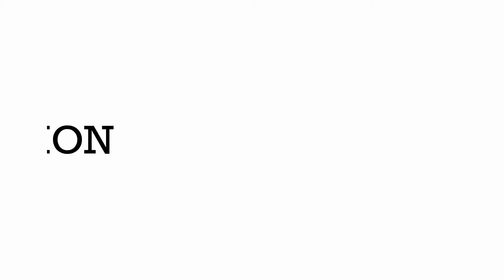TOP CONFIRM FLARE GUN LOCATION IN PUBG MOBILE | 100% GUARANTEED | FLARE GUN IN MIRAMAR | CAPTAIN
Hello guys CAPTAIN is back again with another video.

In this video I am talking about TOP FLARE GUN LOCATIONS where we get 100% Guaranteed flare gun.

This is a gaming channel. In this channel i uploads gameplay videos, pubg tricks and tips video, new update video and new leaks video.

I hope everybody like our video and enjoy it.

pubg mobile flare gun location,
flare gun location in miramar,
all flare gun locations,
Pubg Mobile tips and tricks,
how to find flare gun in pubg mobile.
where get flare gun in pubg mobile